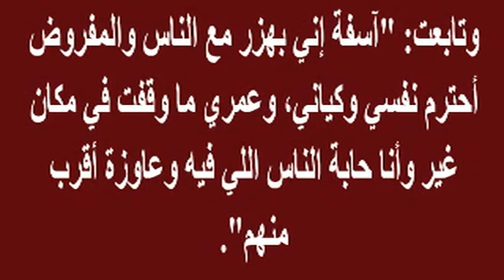بالد موع شيرين على الهواء..سامحوني..كان المفروض أحترم نفسي..وشاهدوا أزواجها Sherine | أخبار النجوم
وبرجاء زيارة مدونتى الجديدة على الرابط